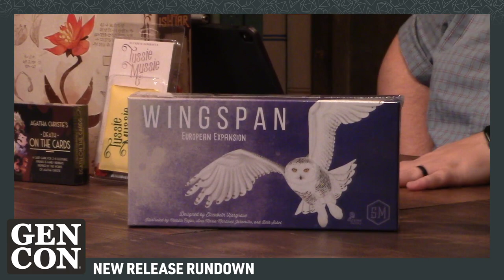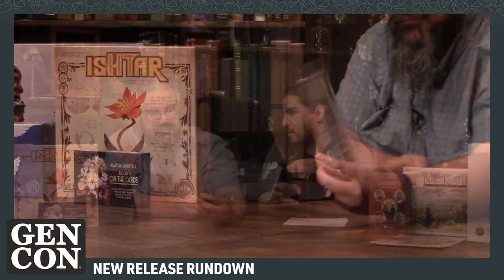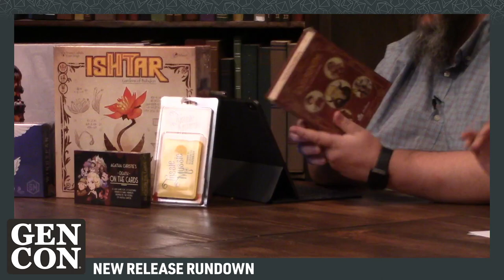New Release Rundown, November 29th, 2019, Black Friday Special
Will Geisler joins us for a special Black Friday episode to talk about some new releases, including Agatha Christie's Death on the Cards, Fog of Love, Ishtar: Gardens of Babylon, Labyrinth Card Game, Ni no Kuni II The Board Game, Sisters of Battle, Tussie Mussie, Twilight Struggle Turn Zero Rules & Wingspan: European Expansion.

The New Release Rundown is a weekly tabletop news show streamed live from Chaldea Studios at 12:30 pm Pacific each Friday. Hosted by Derek Guder.